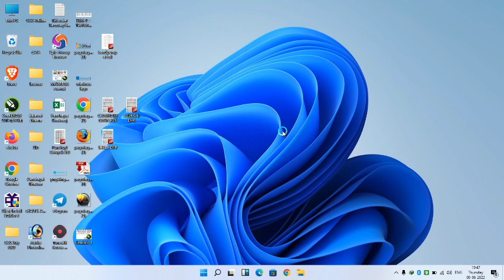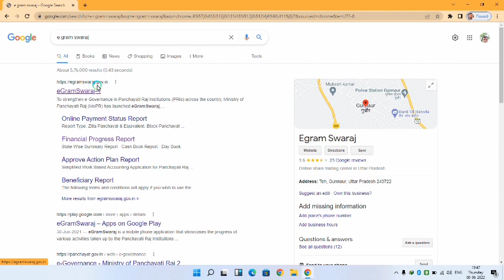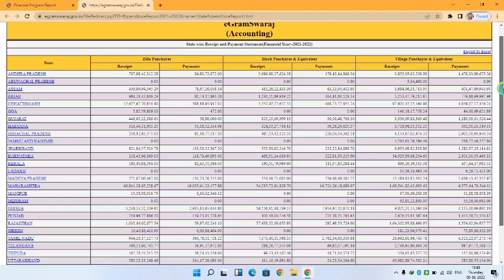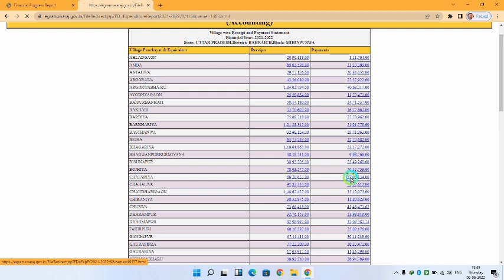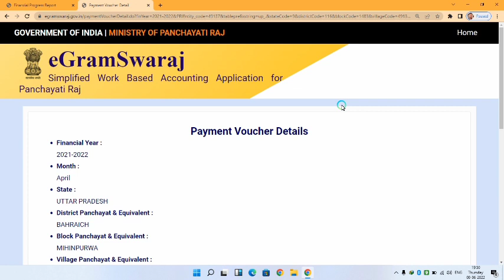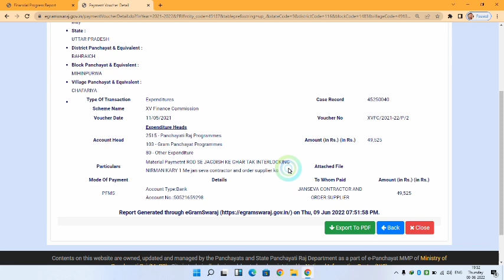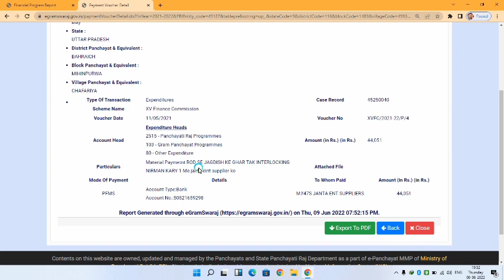अपने ग्राम पंचायत का Expenditure Payment Report कैसे देखें ?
"Naval IT Studio" यूट्यूब चैनल आपके CCC एग्जाम के बेहतर तैयारी के लिए प्रयासरत है | इस चैनल पर आपको प्रतिदिन सीसीसी एग्जाम से सम्बंधित महत्वपूर्ण प्रश्नों की क्लास मिलती है | जो कि आपके एग्जाम के लिए मददगार साबित होंगे | CCC के प्रतिदिन क्लास के लिए हमारे चैनल "NAVAL IT STUDIO" को अवश्य सबस्क्राइब करें , और अपने दोस्तों के साथ शेयर करें जिससे की आपके जो भी दोस्त सीसीसी एग्जाम की तैयारी कर रहे हैं उन्हें भी एग्जाम के प्रश्नों को तैयार करने में हेल्प मिल सके |
यहाँ पर आपको सीसीसी के लिए महत्वपूर्ण प्रश्नों की क्लास के साथ-साथ MS Word, MS Excel, MS Powerpoint , Adobe Photoshop & Corel Draw के क्लास भी उपलब्ध हैं | जो की आपके कंप्यूटर स्किल को बेहतर बनाने में मददगार साबित होंगें |

"पहुँच गए कंप्यूटर युग में , दुनिया सिमटी मुट्ठी में |
अब तो युग ईमेल आ गया , क्या लिखना है चिट्ठी में ||"

Join Daily Live Class 08:15 PM for CCC Exam Preparation. These questions are also useful for your Computer G.K. and  Most Important for your Competitive Exams . So Join daily live classes 08:15 PM and never miss any Live Class.

We have something Special for You 👌👌👌✔✔

CCC 9 Days Mahamarathon Class Chapterwise

LibreOffice Menu Related MCQ Problems Topicwise Full Solution only in 3 Videos .